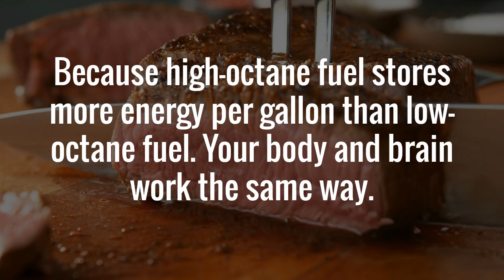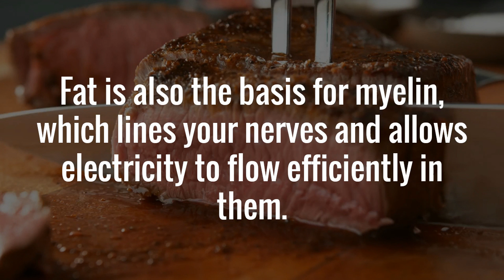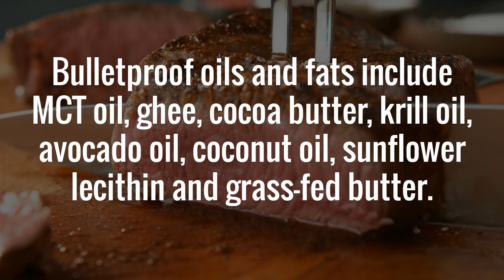Eat the right fats in order to lose weight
There’s a huge misconception that eating fat will make you gain weight, thanks to a man named Ancel Keys. In the 1950s, Keys argued that saturated fat causes heart disease. It was later revealed that he manipulated his research data to prove his theory correct, but the fallacy he spread is still alive and well today.

Think of it this way: a high-performance car needs high-octane fuel to reach high speeds, because high-octane fuel stores more energy per gallon than low-octane fuel. Your body and brain work the same way.

Instead of fuel, you need essential fats like omega-3s, which your body can’t produce on its own. Moreover, fat is crucial to our bodies: it’s in our brain and all of our cells and organs. Your body can’t function without high-quality fat.

Fat is also the basis for myelin, which lines your nerves and allows electricity to flow efficiently in them. You literally think more quickly when you have more myelin, because it allows your nerves to transmit messages faster. Your body also burns fat more efficiently and forms more healthy cell membranes when you consume the right fat and avoid excess carbs.

So what are the right kinds of fat?

Mary Enig, a nutritionist, developed two ways to understand fats. The first is to examine the length of the fat molecule. The shorter the molecule, the rarer and more anti-inflammatory it is. That’s why the Bulletproof Diet suggests you consume more short- and medium-length fats like MCT oil.

The second way to understand fat is to measure how stable it is. Stable fats like saturated fats oxidize more slowly because the molecules have less space for oxygen. Oxidation is the culprit behind inflammation and the effects of aging.

Bulletproof oils and fats include MCT oil, ghee, cocoa butter, krill oil, avocado oil, coconut oil, sunflower lecithin and grass-fed butter.